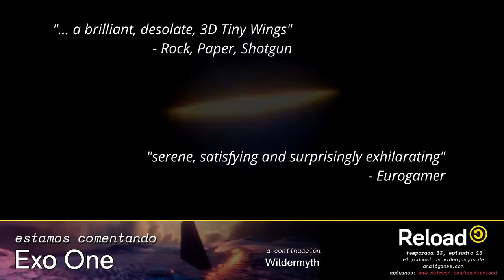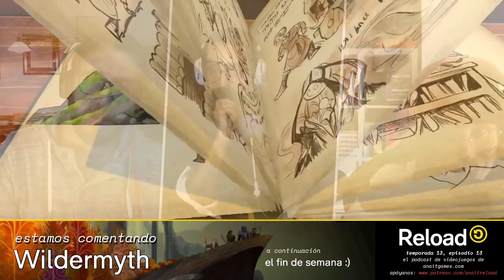Podcast Reload: S13E13 – Battlefield 2042, Exo One, Solar Ash, Wildermyth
🧐 Si no te va el enlace de arriba, copia y pega esto en tu navegador » Para cualquier comentario sobre el programa

Se nos va un buen trozo del programa, esta semana, con Battlefield 2042. Entre los cambios que anunció EA para la franquicia y los innumerables problemillas –el último se lo trajo el mismísimo Papá Noel–, el juego de DICE y Ripple Effect acapara la actualidad a falta de anuncios; puede que la cosa cambie pronto, con The Game Awards, pero no nos ponemos de acuerdo al intentar fijar las expectativas.

Los lanzamientos, por suerte, no paran. Nos había quedado pendiente Exo One y también hemos estado probando Solar Ash y Wildermyth.